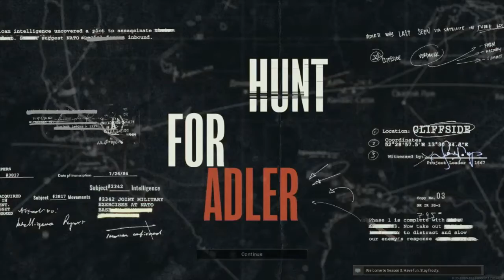Introductions and first solo match of Season 3 finished in 7th place - COD Warzone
Gameplay by Bloedkop.
Played on an Acer Nitro 5 gaming laptop, Nvidia GeForce GTX 1650 video card
and recorded with OBS. Recorded at 960X540 60P.
Video output bitrate 700 Kbps.